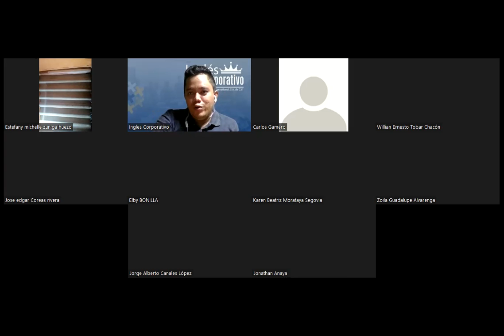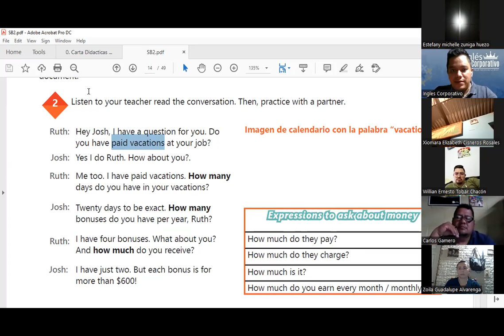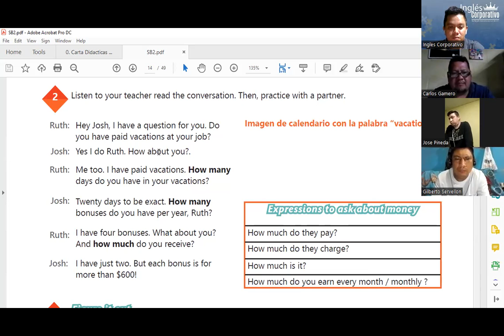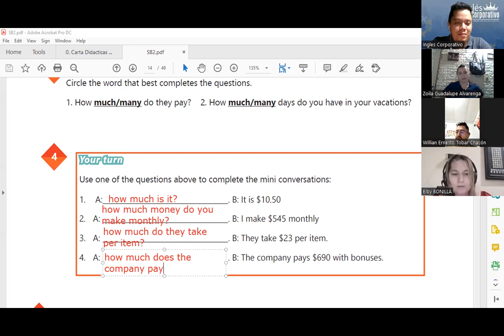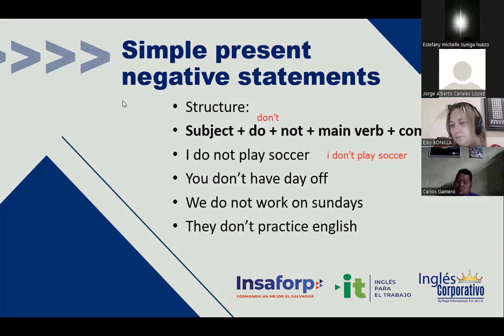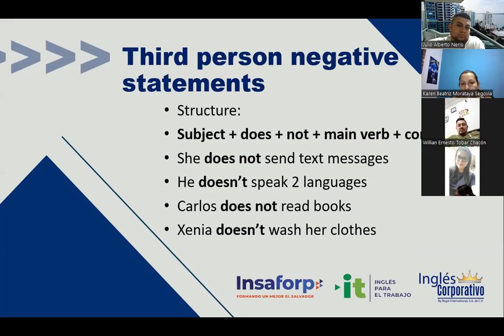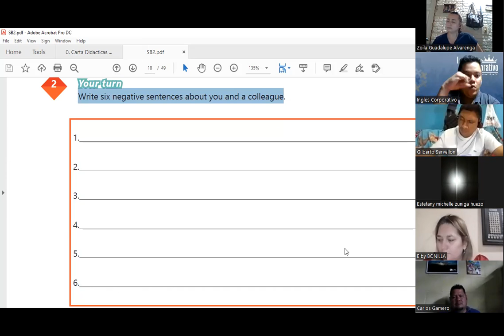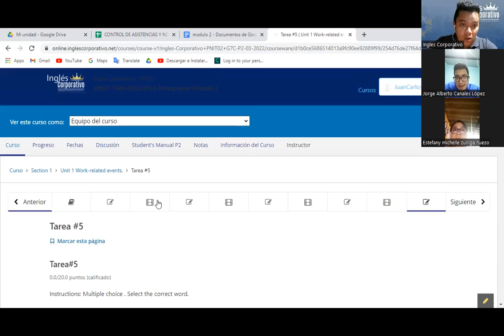Ingles Corporativo- Videoconferencia #4 Simple present negative statements.